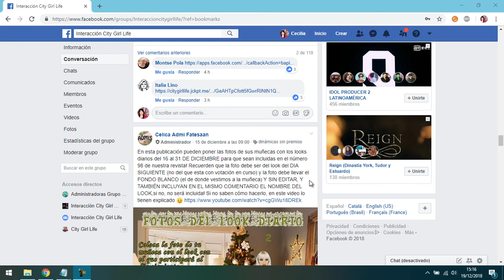Cómo hacer que funcione el enlace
Problema actual en los enlaces del juego, solo hay que abrir el enlace y hacer lo que se ve en el vídeo y entonces funcionará, esto es válido hasta que facebook arregle este problema y los enlaces funcionen como siempre.

Mi twitter:
Mi instagram:
ceciliaponceicgloriginal

Nuestro Instagram:
Interaccioncgl